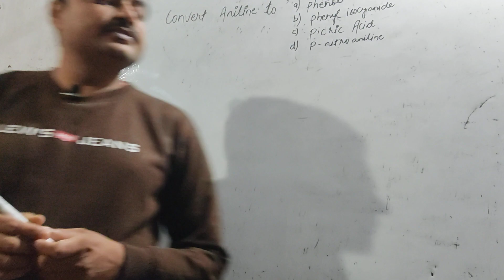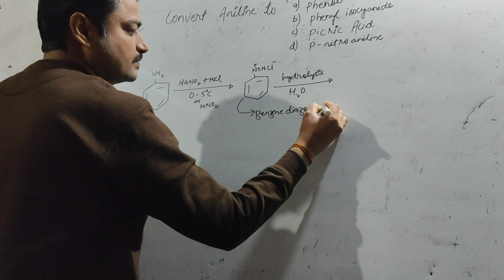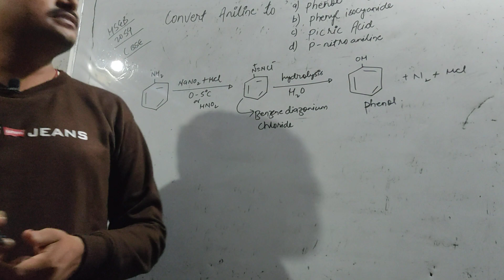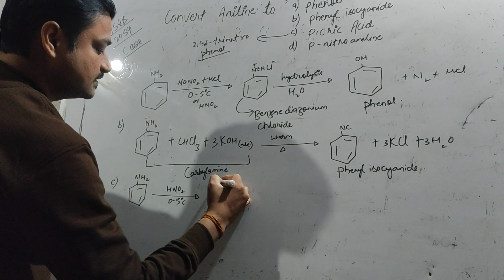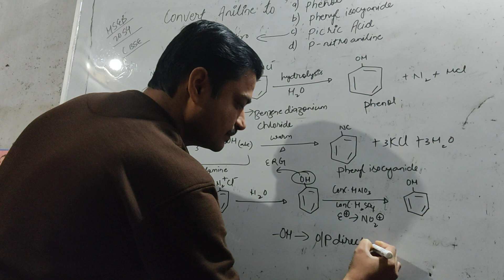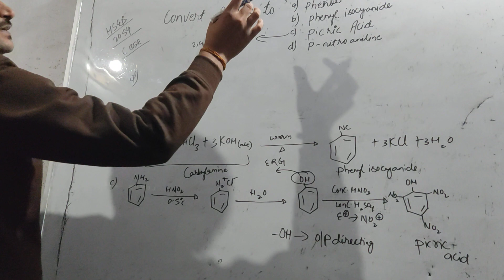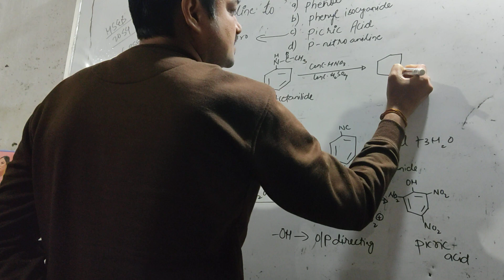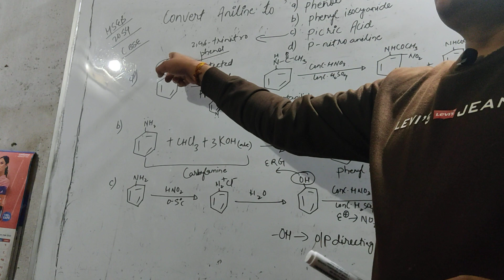Aromatic amine conversion for Neb,Cbse board .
This video contains some questions related conversion of aromatic amines of organic chemistry.